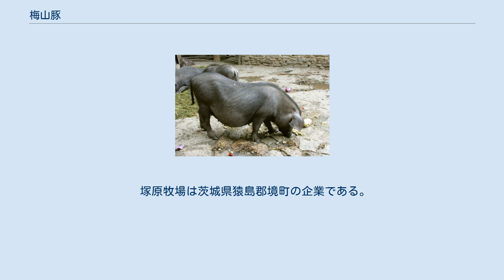梅山豚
梅山豚 梅山豚（めいしゃんとん・めいさんとん）とは、中国の太湖豚（タイフウトン）系の原種豚の品種名。
また、茨城県猿島郡境町塚原牧場の登録商標名でもある。
 なお、中国においては豚と猪は同義でもあるため、梅山猪という表記もある。
 梅山豚は、中国太湖豚系の原種豚である。
『西遊記』に登場する「猪八戒」、『封神演義』に登場する「梅山七怪」の「朱子真」のモデルになったとも言われている。
 多産系のブタであり、雑食という特徴を持つ。
 日本での梅山豚については、1972年日中国交正常化の際にジャイアントパンダに続いて、梅山豚10頭が寄贈されたことに始まる。
 その後、民間においては、1989年に塚原牧場が雄2頭、雌10頭を初めて輸入した。
しかし、翌1990年に中国政府が禁止品目に指定（指名で指定したのか包括指定で被ったのかは不明）したため、日本で飼育されている梅山豚は、農林水産省と塚原牧場を合わせて100頭前後しかいない。
 梅山豚の多産遺伝子を特定し、生産効率の向上に活用する研究が畜産草地研究所で行われている。
 塚原牧場から主に出荷されているのは、梅山豚の雌とデュロック種の雄を交配した梅山豚のF1種である。
 農業生物資源研究所、農業・食品産業技術総合研究機構畜産草地研究所、プライムテックが協力し、2000年7月2日に世界では2番目、日本では初の事例となるクローン豚ゼナを誕生させた。
このゼナは梅山豚の雌である。
 塚原牧場は茨城県猿島郡境町の企業である。